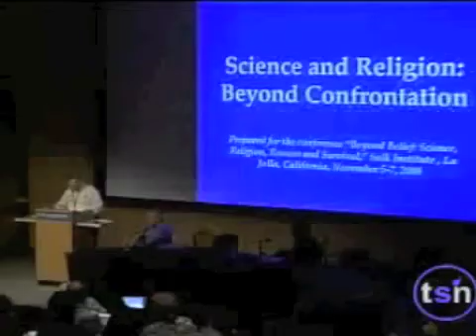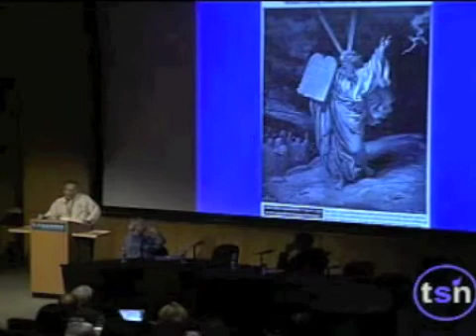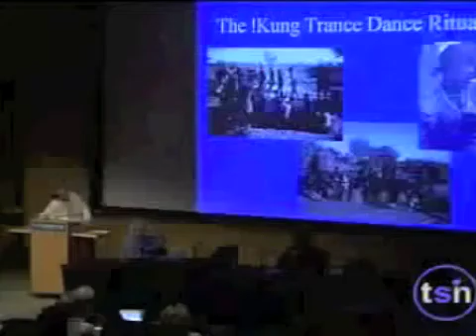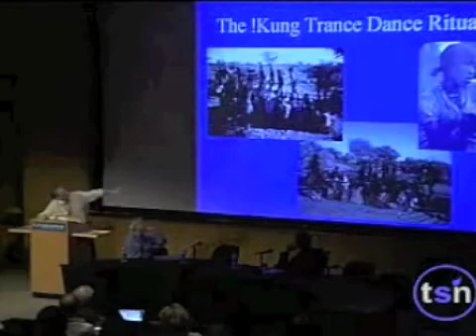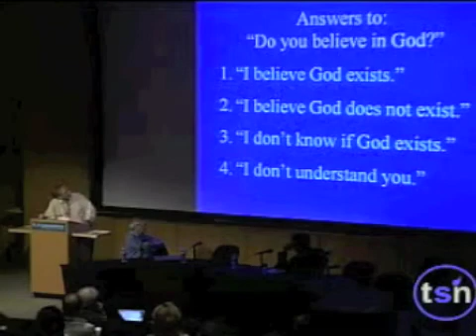84. Melvin Konner (1 of 3) - Beyond Belief 2006